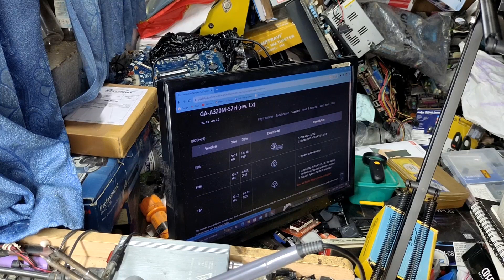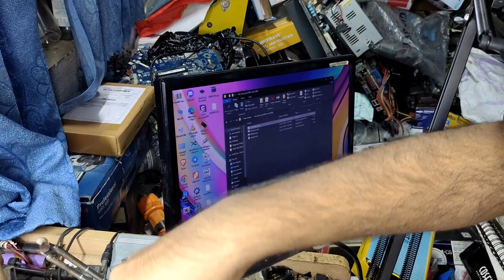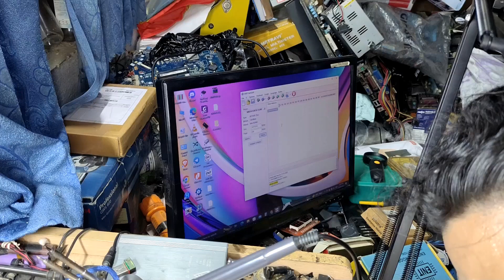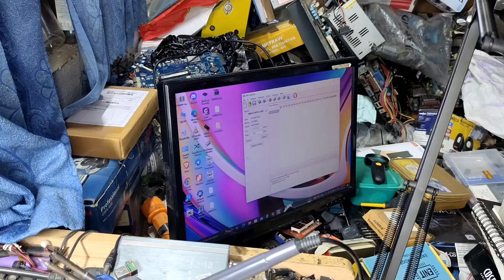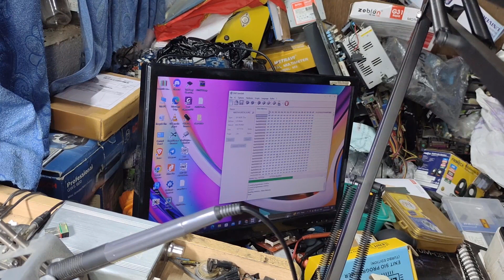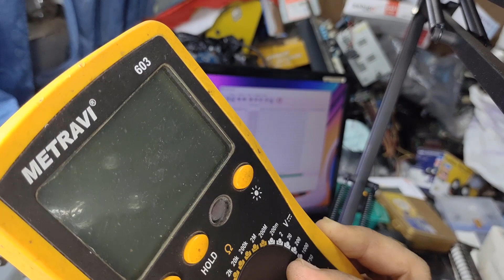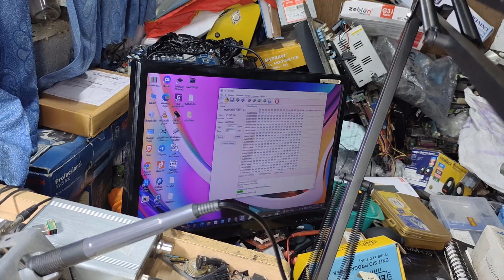GA-H320M-S2H NO DISPLAY SOLUTION | 00 ERROR CODE SOLUTION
IN THIS VIDEO I SUCCESSFULLY REPAIR A GIGABYTE GA-H320M-S2H WHICH STUCK AT 00 ERROR CODE.

faultfinding #00 ERROR CODE
GA-H320M-S2H